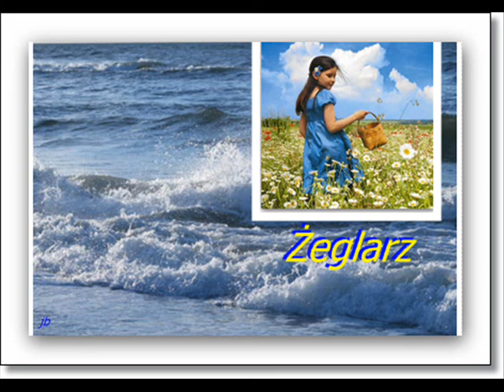Żeglarz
Śpiew Janek B.